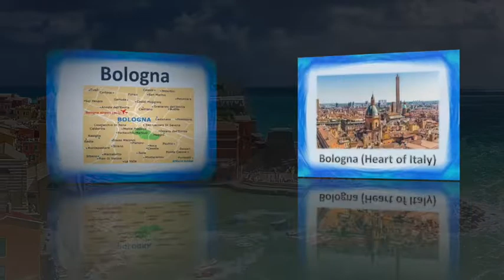Dr Hitender Suri training in Italy